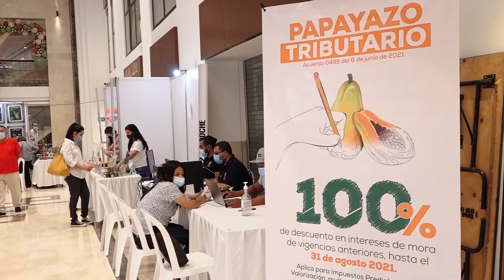Sabe quiénes se benefician con el 35% de descuento del Papayazo Tributario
Si eres contribuyente del Impuesto de Industria y Comercio esta información es para ti...💙❤️💚
Hasta el 30 de julio puedes adquirir 35% de descuento adicional en tu Predial 2021, 🧐conoce los requisitos en nuestro ABC para la elaboración de la solicitud